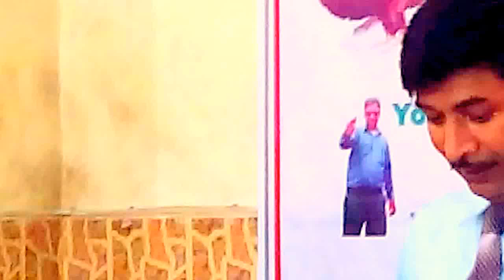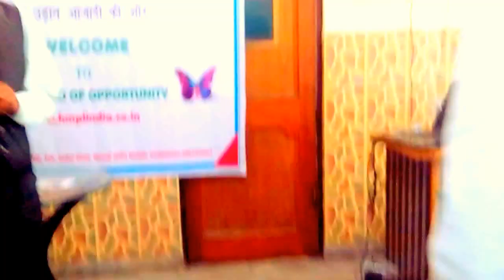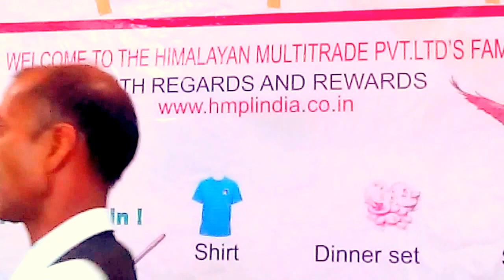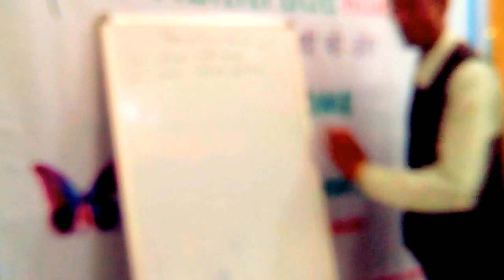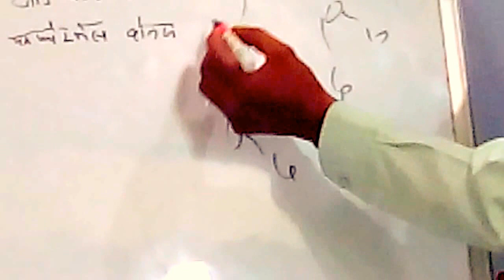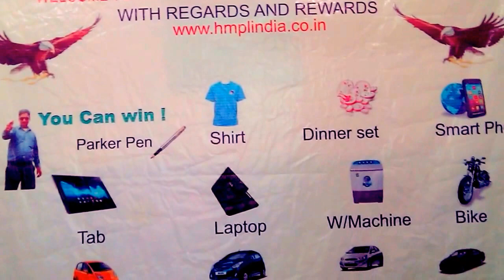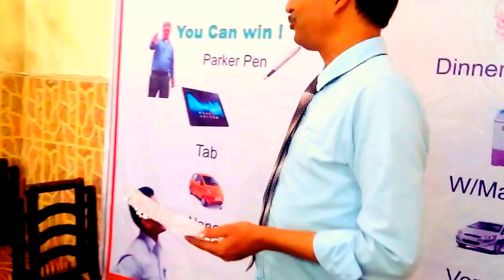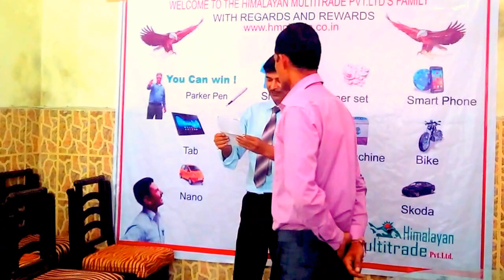Himalayan Multitrade Pvt. Ltd. ( Part 2)